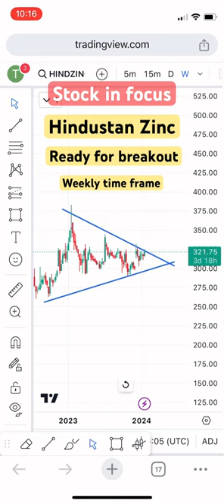Hindustan zinc Ready for Breakout weekly time frame